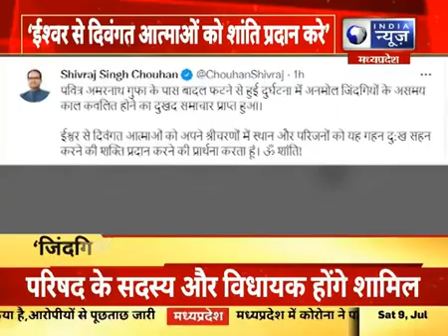CM Shivraj ने जताया अमरनाथ दुर्घटना पर खेद